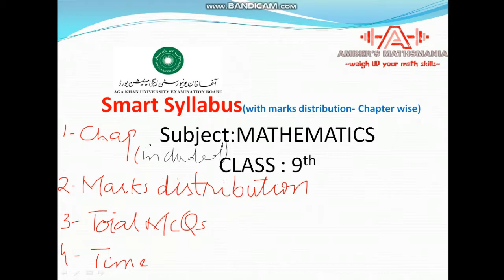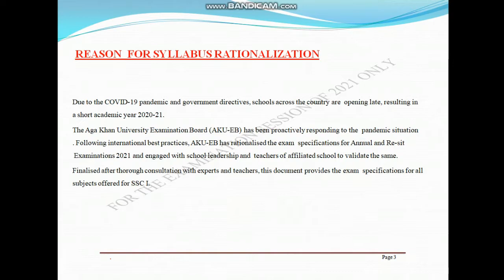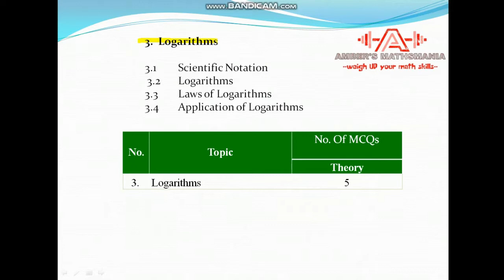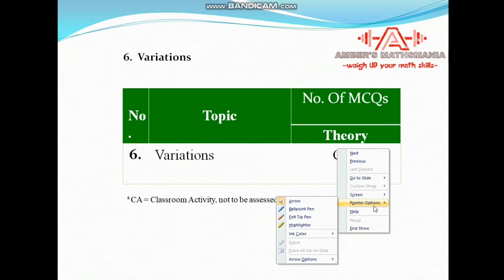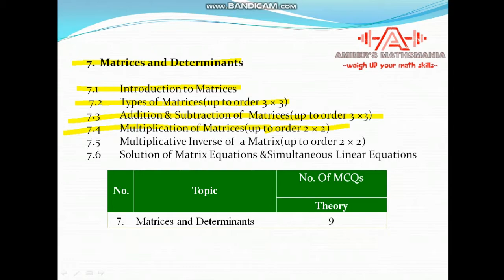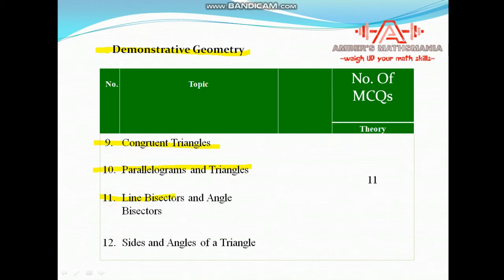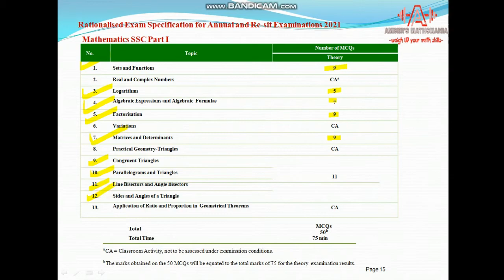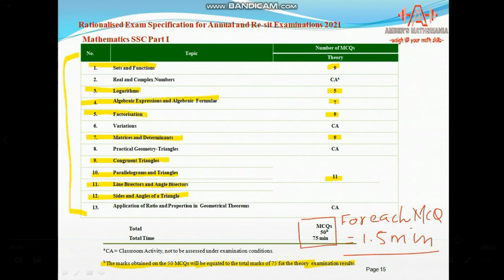SYLLABUS REDUCED & MARKS DISTRIBUTION FOR 2021 || NOW SCORE HIGH ||BIG UPDATE ||CLASS IX|| AKU BOARD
Keep watching my videos for learn, grasp & master your Mathematics concepts especially for students of ILMI & CARAVAN BOOK students.

Now with an overwhelming response & my Student's feedback soon i'll feature more videos for O Levels & A Levels (D1, D2, D3, D4) series INSHALLAH

Alternately Join my facebook page for upcoming events, mathematics updates, campaigns & videos.

class x syllabus reduction link

Don't forget to.. LIKE!! 🔔🔔 Do drop in your most valued suggestions in the comments section. Looking forward for many more likes and subscribers😊

stay blessed and keep smiling
thankyou